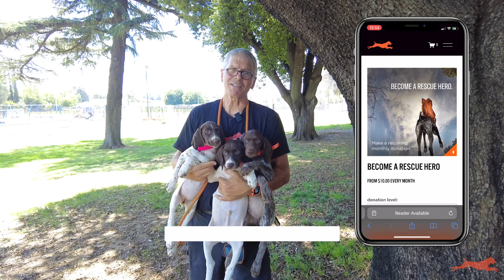🐾Saving 3 Sweet Abandoned Puppies 🆘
Discover the awe-inspiring tale of three abandoned puppies – Chip, Doc, and Tiger Lily – as they defy the odds, find hope in the face of despair, and embark on an unforgettable journey from neglect to new beginnings. Join us as we delve into their heart-touching rescue, the unwavering spirit of their savior, and the resilience that turned their lives around. Get ready to be inspired and uplifted by their triumphant transformation from abandoned pups to the most adorable puppies you can imagine!